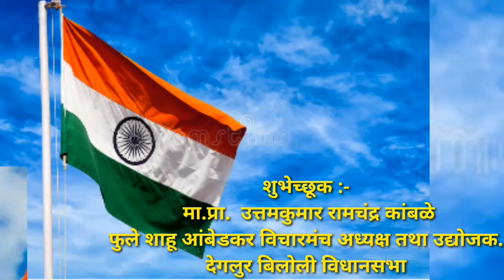मराठवाडा मुक्तीसंग्राम दिनाच्या हार्दिक शुभेच्छा शुभेच्छुक उत्तमकुमार कांबळे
महाराष्ट्र टीव्ही लाईव्ह